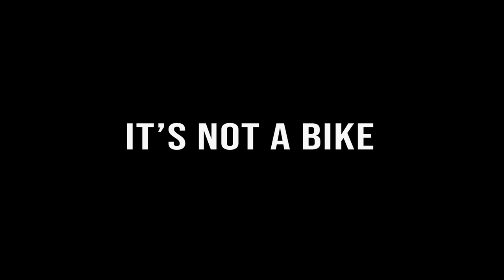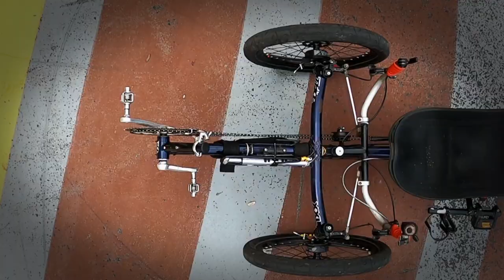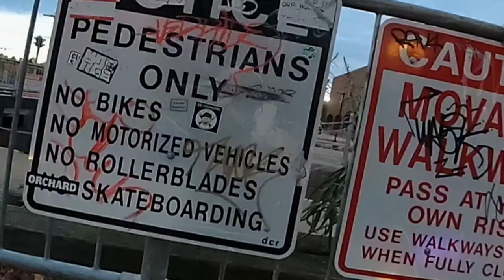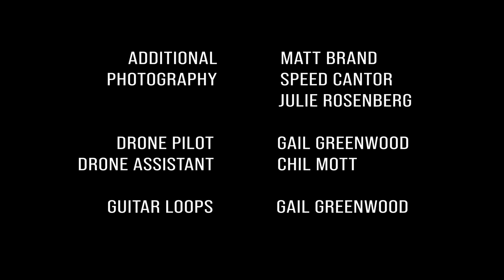Formula 1 Drive to Survive parody –TRICYCLE: Ride to Arrive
TRICYCLE: Ride to Arrive reveals the true story of a high-octane cyclist who puts the pedals to the metal. The gloves are off in this spoof of the Netflix series, Formula 1: Drive to Survive.
SCREENINGS, 2023:
April 27-28 - Athletic Inspiration Film Festival - Kansas City, MO
May 5-7 - AtomaCon Short Film Festival - Charleston, SC.
May 21 - Portland Comedy Film Festival - Portland, OR
May 29 – Make Me Laugh Festival – Opolskie, Poland
July 28 - Washington Film Awards, award winner - WA, USA
Aug 5 - Lit Laughs I'ntntl Comedy Film Fest - Harrogate, Yorkshire, UK
Aug. 11&12 – Highlands Comedy Film Festival, Best Mockumentary - Highlands, NJ
Aug/Sep - Liber Films Int'l Festival - Athens, Greece - Best Mockumentary
Oct 1 – Autumn’s Dawn Film Festival – Brooklyn, NY
Oct 6 – Short Film Festival – Newark, NJ
Nov 29 - New York Short Film Tuesdays – Brooklyn, NY
Sep-Dec - Sofia International Film Festival – Sofia, Bulgaria - Best Sport Film
Sep-Dec - Black Owl Film Festival – Bodrum, Turkey - Best Sport Film
Dec - Stockholm Short Festival - Stockholm, Sweden
Dec - Tokyo Shorts - Tokyo, Japan
Dec - Vienna Indie Short Film Festival - Vienna, Austria

FILM FESTIVALS 2024:
Follow The Arrow Int'l Film Festival - selection - Budapest, Hungary
Winter Leopard Int'l Film Festival - selection - Stockholm, Sweden
Rome International Short Festival - semi-finalist - Rome, Italy
Art Giraffe Int'l Film Festival - semi-finalist - Nice, France
Portland MovieMakers Award - semi-finalist - Portland, OR
Beyond the Screen - honorable mention, best sport film - Antwerp, Belgium
Dialog Int'l Film Festival - selection - Cologne, Germany